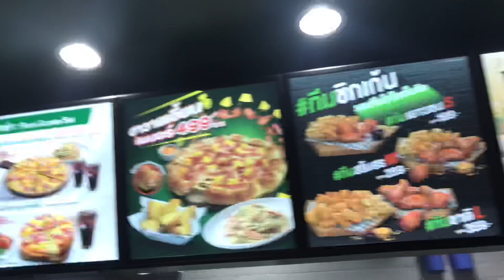タイで今最も勢いのあるピザ屋さん「ピザカンパニー」に行ってきたよ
タイでピザが食べたい！
そんなあなたにオススメの動画！
もうこのお店はタイ全土、どこにでもあるので多分店探しは楽チン！

自己紹介↓

こんにちは
愛知県出身の大学生21歳です。
趣味は旅行、自転車、釣り、楽器演奏、もの作り、筋トレなど基本的なアウトドア系を目指してます！
そしてこちらだいちゃんネルでは、当初私だいちの趣味を極める為に始めたのですが、現在はタイはコンケン大学に留学していまして、そこでの留学生活やタイの文化などを積極的に面白おかしくYouTube にアップロードしていこうと
英語はもちろん最近はタイ語にも精を出していますので、どうぞ応援宜しくお願いします！

Ameba blogを始めたので、こちらもよろしければご覧ください！↓